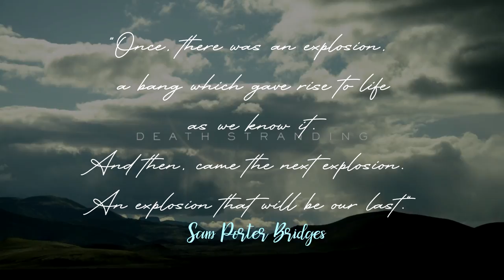What is Death Stranding? EXPLAINED (MALAYSIA)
"What happened to the world sampai jadi mcm tu kenapa character norman reedus have to jalan jauh2 and bawak barang? Don't worry i will explain everything

ALL VIDEO CAPTURED BY ME USING MY PLAYSTATION 4